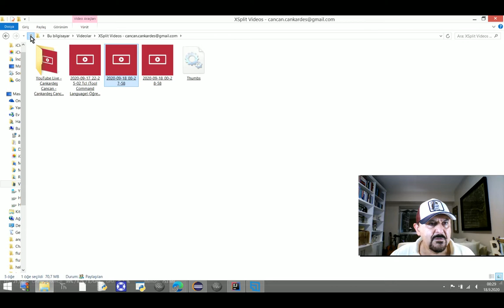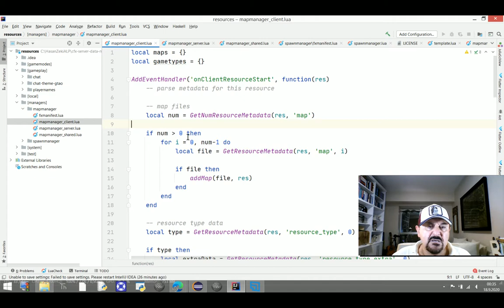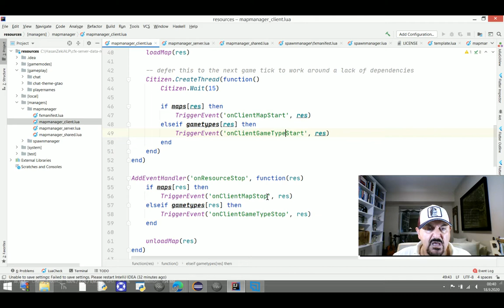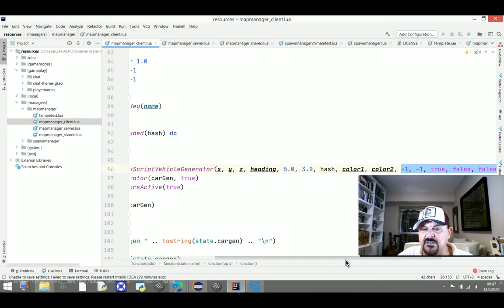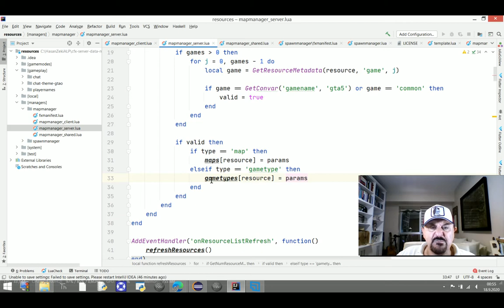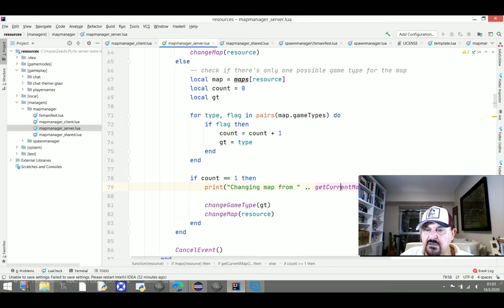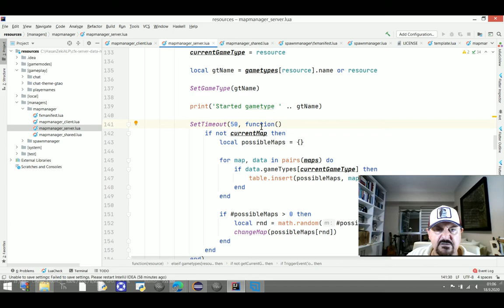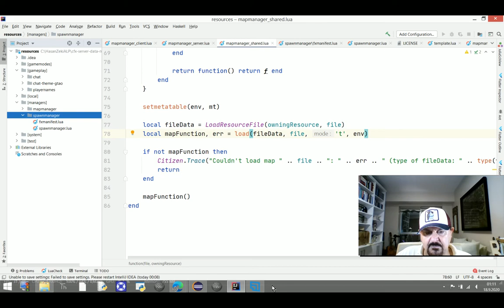CFX - Server'da Lua Scriptlerinin İncelenmesi - 4 - @IntelliJ IDEA üzerinde çalışma.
Bu video'da HDD'ye yüklü cfx-server dizinleri içerisindeki alt-dizinlerde yer alan Lua scriptleri (*.lua uzantılı dosyalar) gözden geçirilmekte ve oyunun kısımları ile ilişkilendirilmektedir.
Ben, sadece, söz konusu server'in içerisindeki lua uzantılı kodlarla/scriptlerle ilgilendiğimden, kimi arkadaşlar açısından tatmin edici görülmeyebilir. Ancak, oyun sektörü içerisinde bizzat yer almamamdan dolayı, kimi terminoloji ve tekniklere uzak kalmış, olabilirim, oyuna ait ayrıntılara hakimiyet bakımından yetersiz olabilirim.
Türkçe kaynak diye çırpınan arkadaşlarıma yararlı olmasını dilerim.